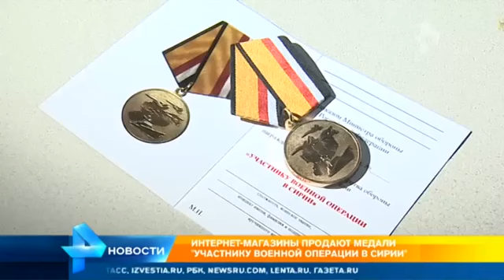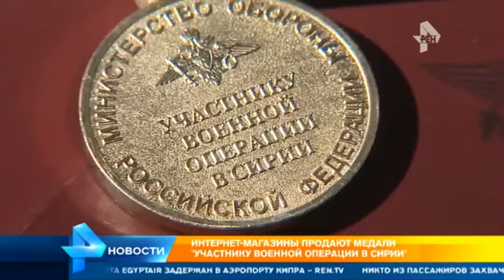Интернет-магазины продают медали Участнику военной операции в Сирии